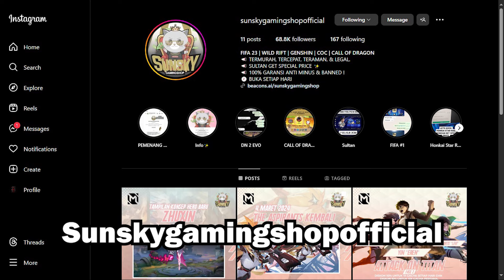WARFARE SVS 178 vs 592 - STATE OF SURVIVAL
Wa order - via login: 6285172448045